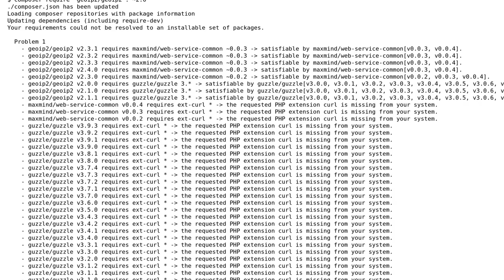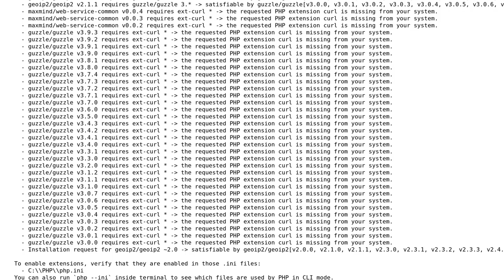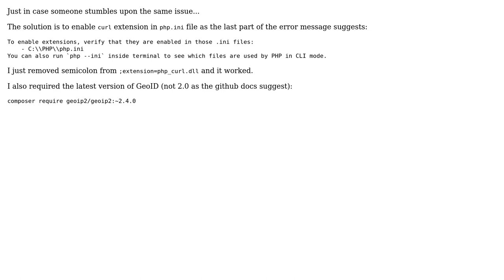Error installing GeoIP2: geoip2/geoip2 v2.3.1 requires maxmind/web-service-common (2 Solutions!!)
Error installing GeoIP2: geoip2/geoip2 v2.3.1 requires maxmind/web-service-common

With thanks & praise to God, and with thanks to the many people who have made this project possible! | Content (except music & images) licensed under CC BY-SA | Music | Images & others | With thanks to user Arthur Tarasov user Allahbakash.G and the Stack Exchange Network Trademarks are property of their respective owners. You are responsible for your own actions.